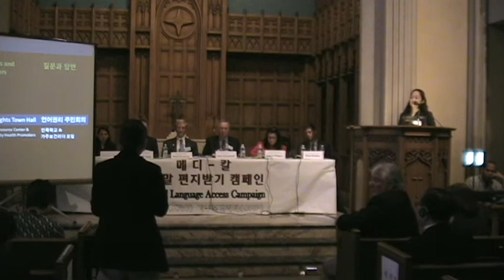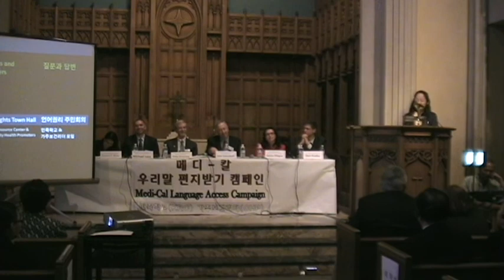QnA3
Language Access Town Hall